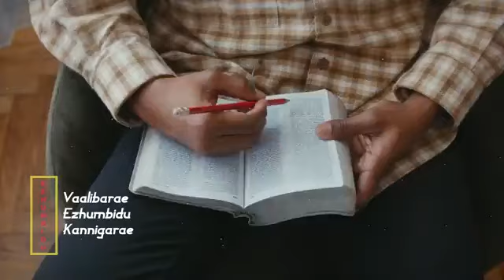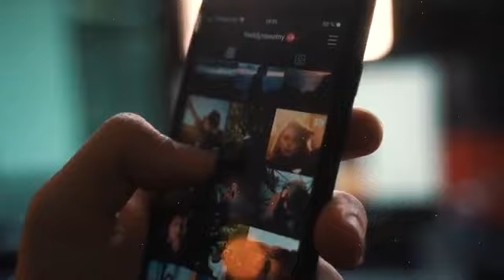Ezhumbum varayilum | tamil Christian song¶ pastor• Lucas Sekar